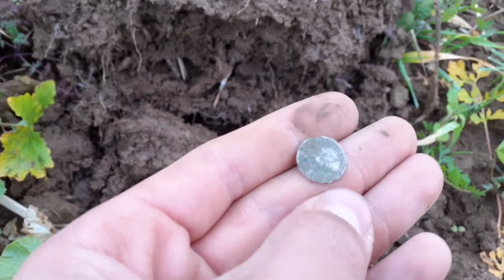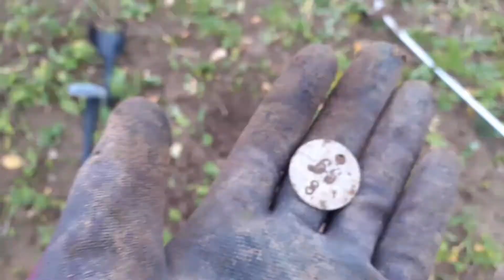Von Nebel umhüllt beim Sondeln (XP ORX)